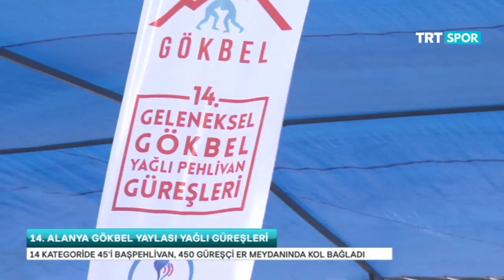14. Alanya Gökbel Yaylası Yağlı Güreşleri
Geleneksel sporlarımızın başını çeken yağlı güreşlerde baş pehlivanlık yarışında büyük çekişme yaşandı.